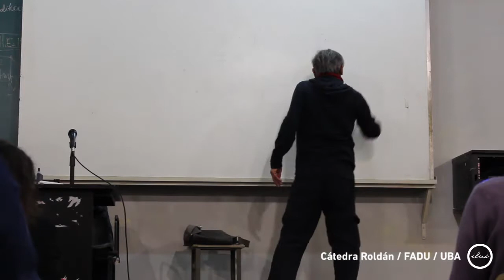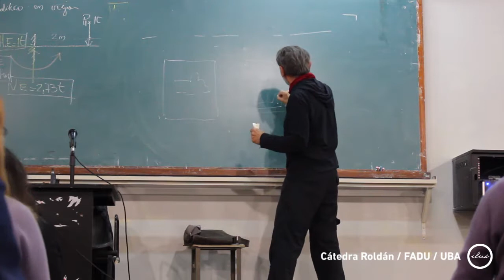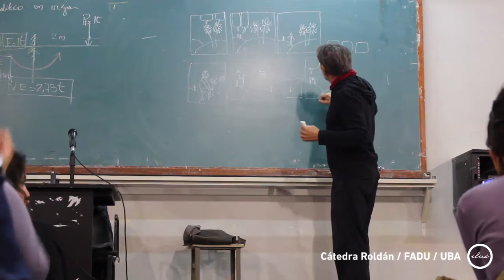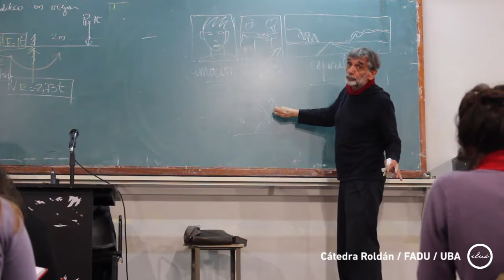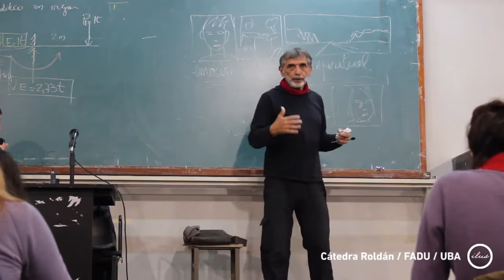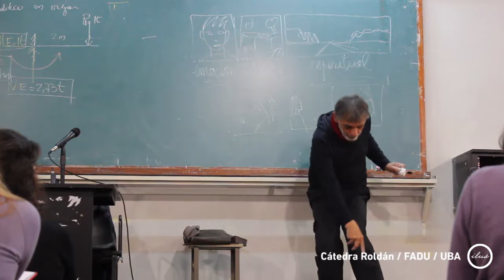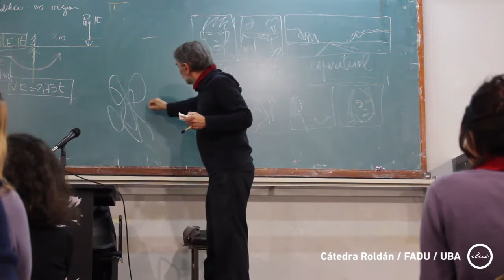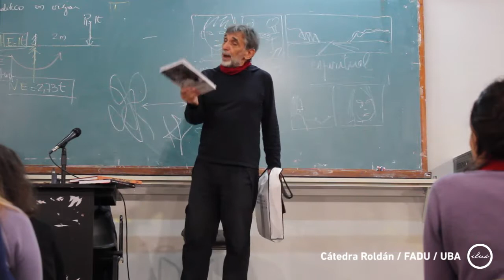Charla Abierta de Edmond Baudoin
Charla Abierta del historietista francés Edmond Baudoin.
Cátedra Ilustración Roldán / FADU / UBA
Mayo 2015